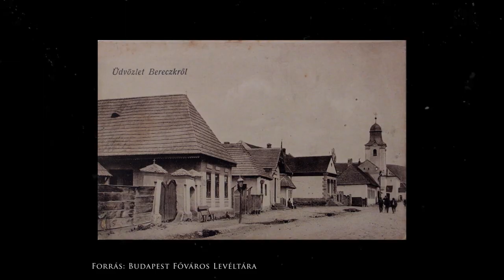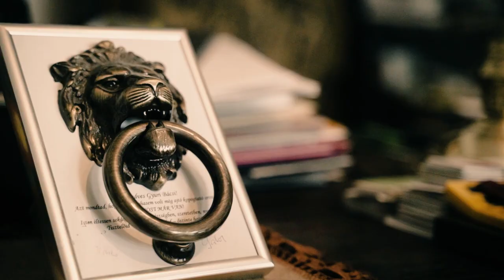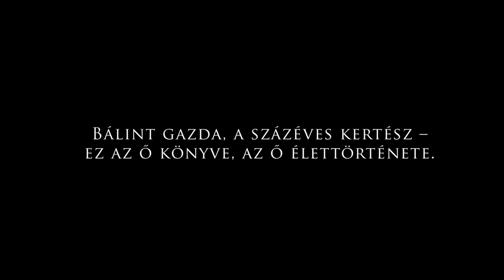Bálint gazda, a százéves kertész - Mauthausen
Bálint György egyedülálló életrajzi könyve augusztus 28-án jelenik meg a Helikon Kiadó gondozásában. A kötet kedvezményesen előrendelhető

A könyv első dedikálásának és bemutatójának szeptember 7-én, 10.30-kor az idei Pozsonyi Piknik ad otthont

A filmet Szász Zsófia készítette.